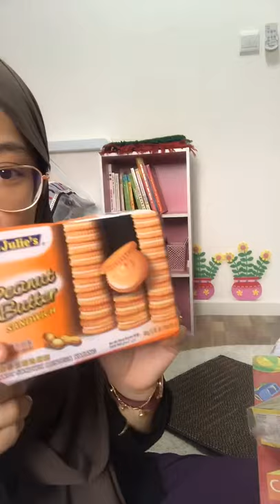Eco Shop Haul xxx-time